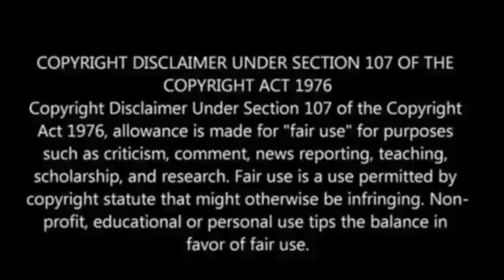Breaking: "Tensions erupt at closed-door House Republican meeting as shutdown nears & More!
Paul Begley
1048 B Sagamore Pkwy West Box 33

Paul Begley
1048 B Sagamore Pkwy West Box 33

Paul Begley
1048 B Sagamore Pkwy West Box 33

Tensions erupt at closed-door House Republican meeting as shutdown nears

Florida teen killed by lightning strike while hunting with her dad